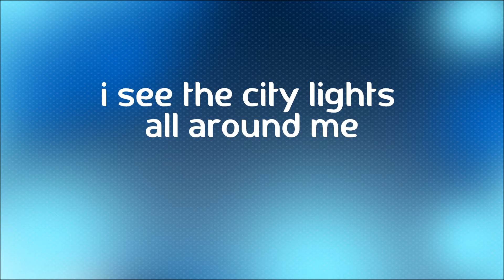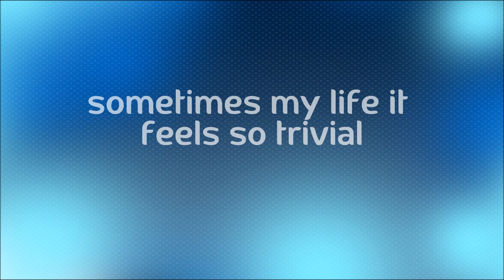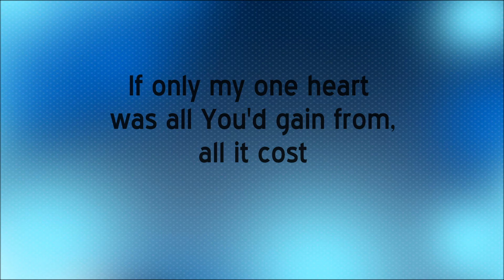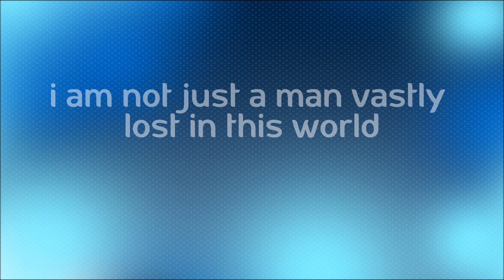Kutless - Sea Of Faces [HD Lyrics]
Kutless - Sea of Faces
Album: Sea of Faces

I love this song and I hope you like it also. :)
Show the like button some love if you like it, Comment if you want to say something, and subscribe if you want to see more of my videos when I upload them :). If you want me to do a video on a specific song, just leave the name of the song along with its artist and I'll check into it! :)